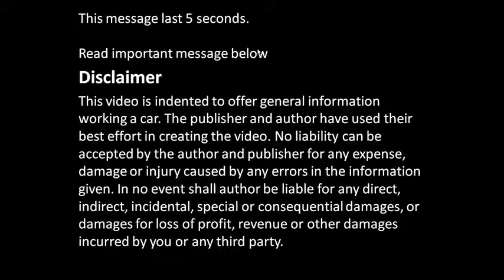How to assemble engine VVT-i Toyota Part 22: Clutch inspection